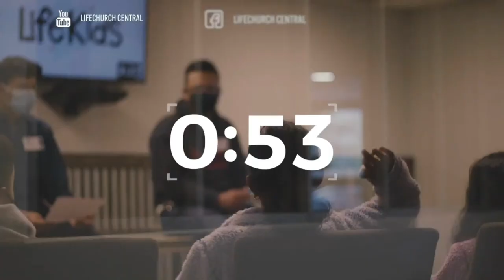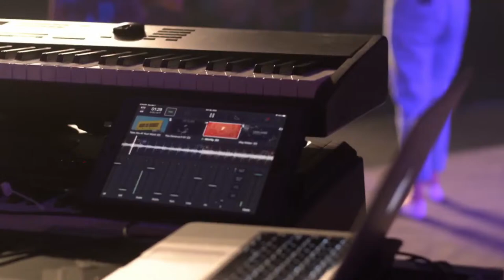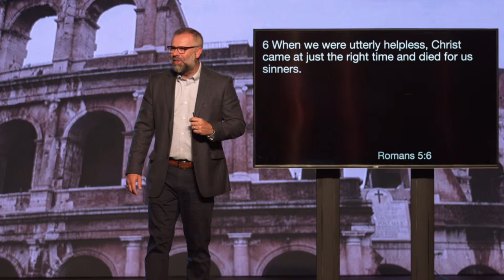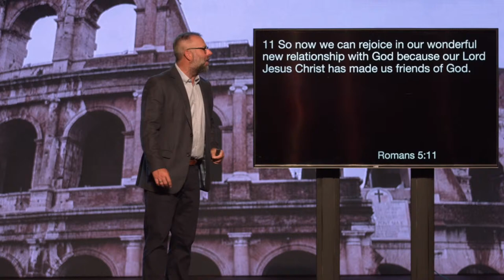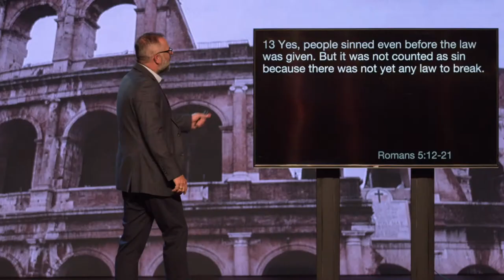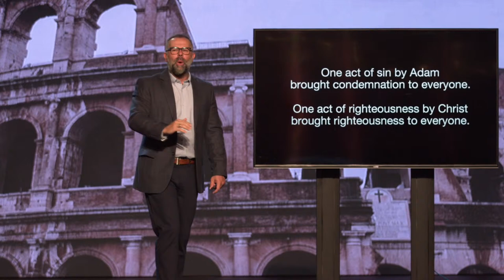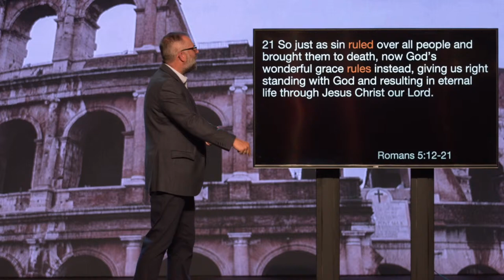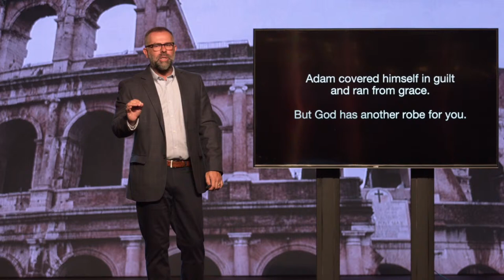Romans (Part 23) | Tim Holland | LifeChurch Central | April 7, 2024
Message: The Power of One Man

LifeChurch is a non-denominational church in Coppell, TX. Founded in 2010 by Pastors Tim & Abigail Holland, we exist to go and make disciples of Jesus Christ. Whether you've been walking with God for many years, or want to begin a relationship with Him, we invite you to join us on the journey of faith!